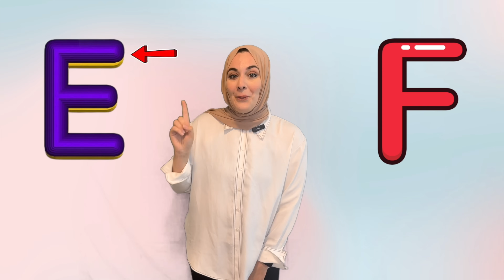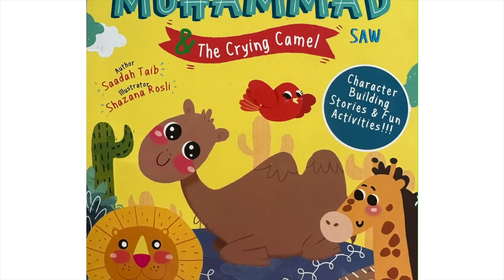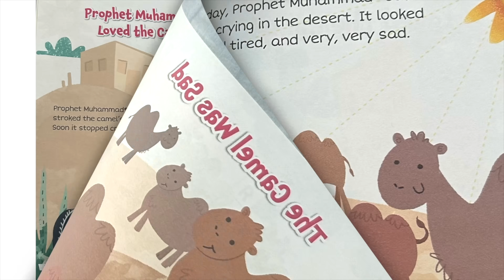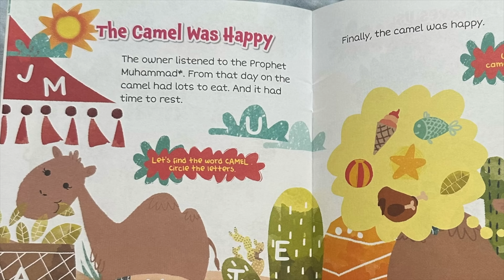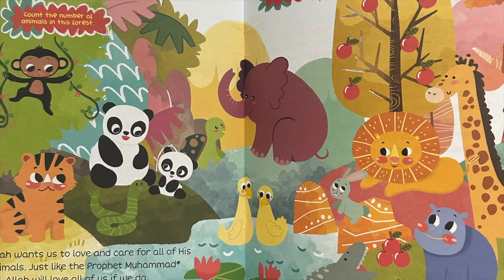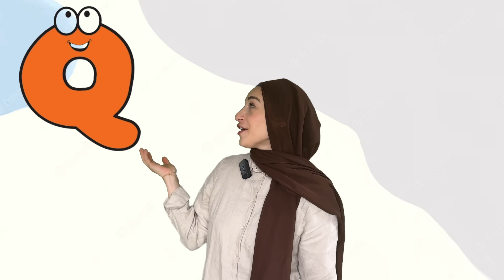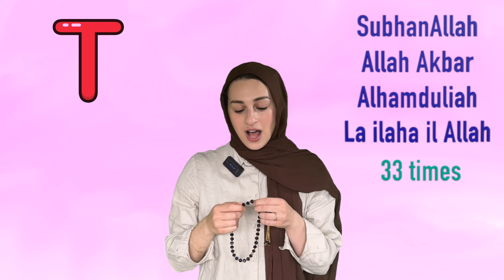Learn The English Alphabet, Islam, Letters | Toddler Learning Video | Speech | ABCs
In our new video your little one will discover the magic of learning with our new alphabet video, featuring Islamic words for nearly every letter!